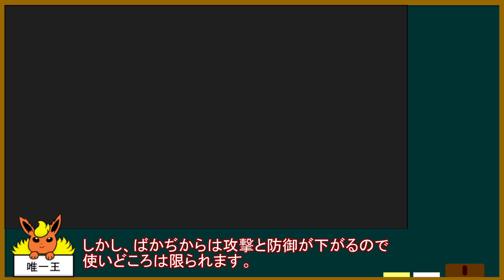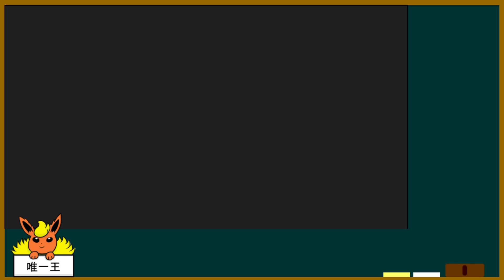【剣盾】唯一王と往くガラル街道Part2【ゆっくり実況】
二つ目のジムで苦戦とかいう伝統芸。
カントー程ではなかったかな。

■目的■
・ブースターのみでストーリークリア

□ルール□
1.バトルはブースターのみで行う。
2.野生ポケモンとの戦闘禁止。
3.トレーナー戦闘は最小限。
4.敗戦時はリセット。
5.戦闘中の強化アイテム禁止。
6.進行不可時は上記の限りではない。